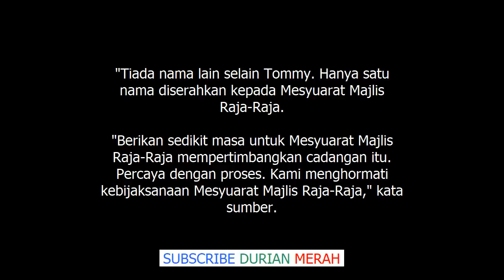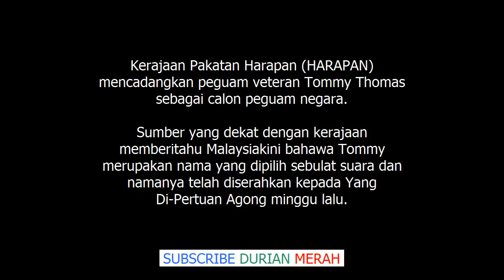Tommy Cadangan Tunggal HARAPAN Untuk Jawatan Peguam Negara